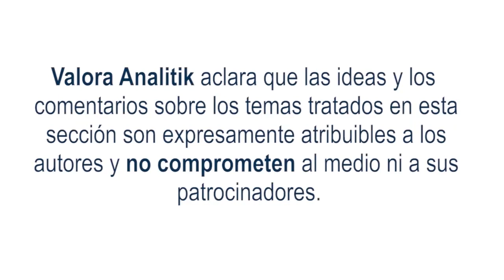Liderazgo consciente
Detrás de una gran compañía siempre hay grandes líderes. Esta es una frase que se oye y dice con frecuencia y que podría parecer de cajón, pero realmente tiene mucho peso y hoy quiero comentar por qué lo considero así.

El liderazgo juega un papel crítico en todas las empresas, pero aún más en aquellas que trabajan por un propósito superior. No es suficiente cualquier tipo de liderazgo, se requiere que sea consiente y que busque trascender.

Para aquellas empresas que tienen una misión que va más allá de la rentabilidad, es fundamental contar con líderes que estén enfocados no solo en los resultados financieros sino también en tener un impacto positivo en la sociedad y el medio ambiente.

Estas personas tienen la inmensa responsabilidad de compartir esta visión y de inspirar a sus equipos para alinearlos con las estrategias, proyectos e iniciativas de la compañía.